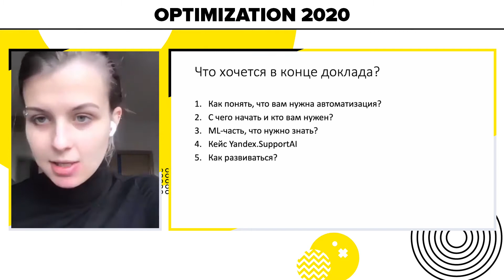Татьяна Савельева, Yandex.SupportAI. Автоматизируем ваши процессы с помощью DS - пошаговый гид для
Optimization 2020, 18-20 ноября 2020

Автоматизируем ваши процессы с помощью DS - пошаговый гид для самых прибыльных

Татьяна Савельева, Founder в Yandex.SupportAI.

Помимо постоянного увеличения выручки и продаж, бизнесу критически важно
выполнять свою основную функцию — приносить прибыль. Во многих компаниях до
сих пор существуют ручные или полуручные процессы, в рамках которых большое
количество людей выполняют однотипную работу: разбирают обращения
пользователей, проверяют документы, обзванивают клиентов, отсматривают
записи с камер. Все это стоит бизнесу немалых денег и плачевно сказывается
на финансовых показателях. В докладе на примере успешных кейсов Яндекс
Такси подробно обсудим, как подступиться к автоматизации людского труда,
оценим, сколько времени и усилий уйдет на реализацию такой инициативы,
разберем, как выстроить процесс и кто для этого нужен, и наконец поймем,
как оценивать и контролировать полученную автоматизацию, чтобы не сломать
сервис.